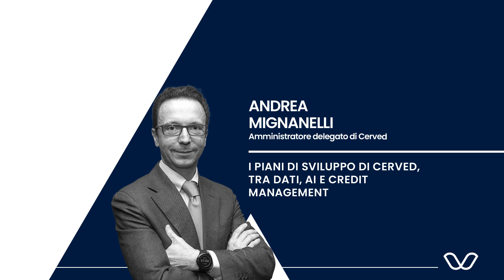I piani di sviluppo di Cerved, tra dati, Ai e credit management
Da Data company ad Algo-firm. Per Cerved la crescita dei prossimi anni passerà anche per gli algoritmi che diventano un servizio da fornire ai clienti. Senza dimenticare la gestione del credito problematico. Intervista all'ad Andrea Mignanelli.